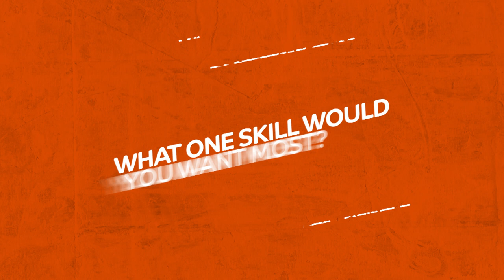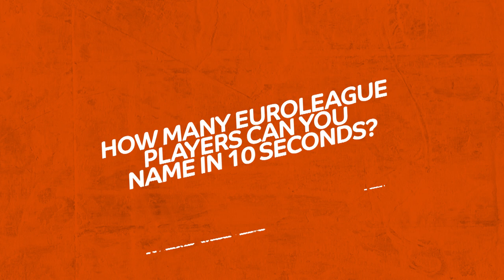10 Questions with: Latavious Williams, Valencia Basket